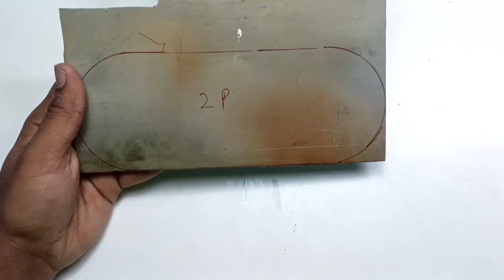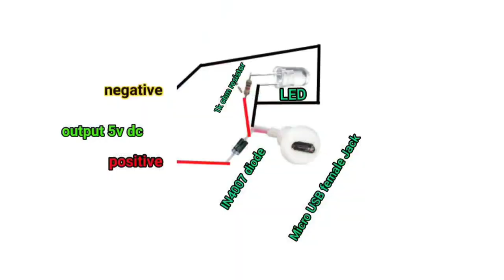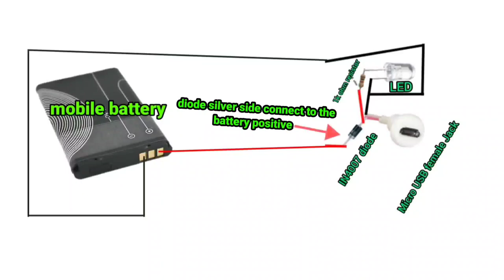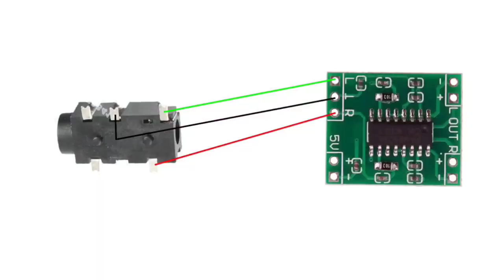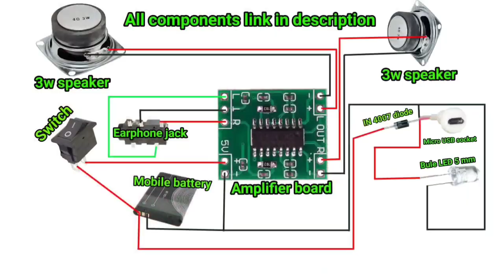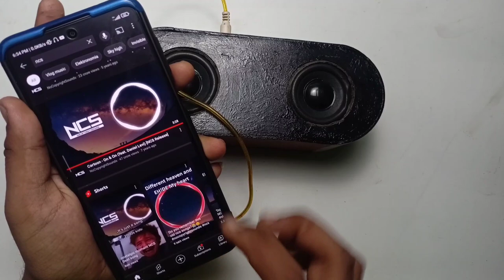How To Make Aux Cable Speaker | How To Make USB Speaker At Home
Please 🙏🙏🙏

using a components

1.        PVC pipe

2.        PVC pipe sheet

3.        Mobile battery 3.7V Battery

4.        Micro USB female Jack

5.        IN4007 Diode-

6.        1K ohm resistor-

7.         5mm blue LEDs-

8.         SPST

9.         amplifier board and
             3w 4v speakers combo

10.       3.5 earphone female Jack